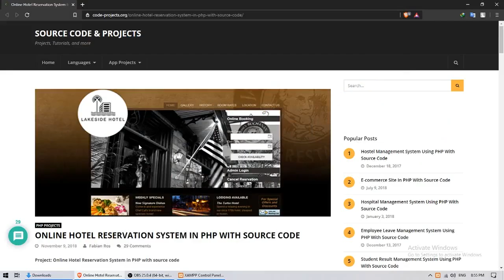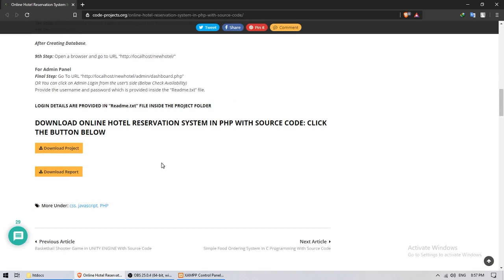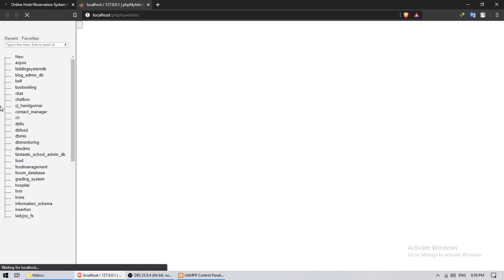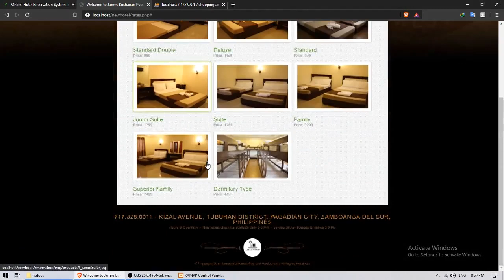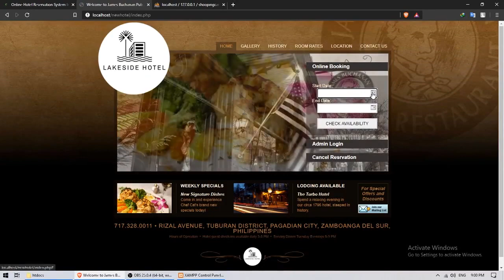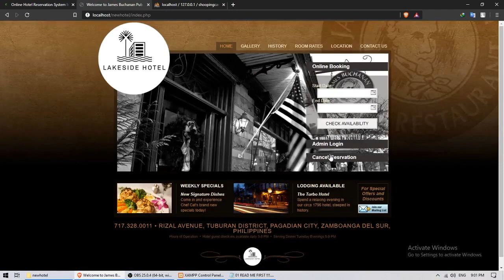ONLINE HOTEL RESERVATION SYSTEM IN PHP and MySQL | Source Code & Projects